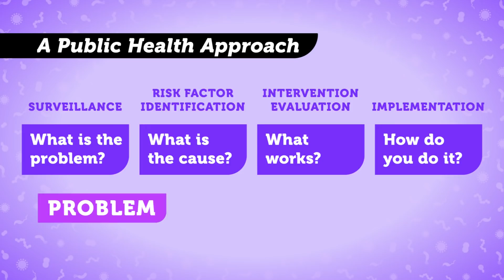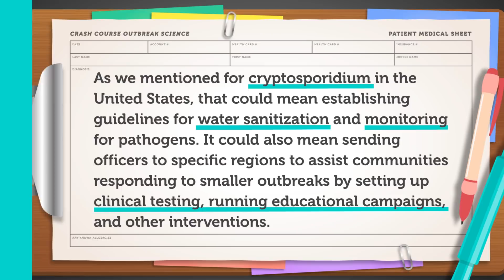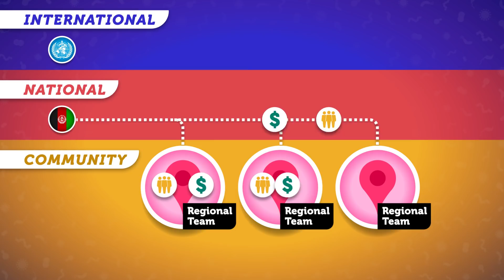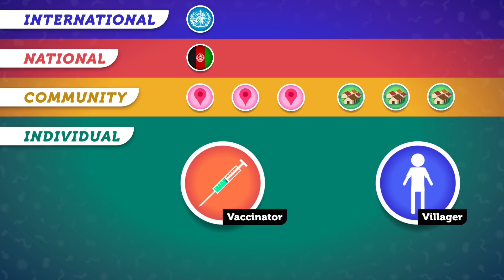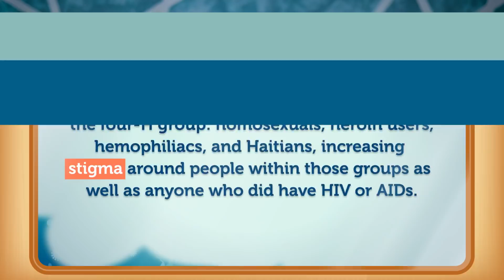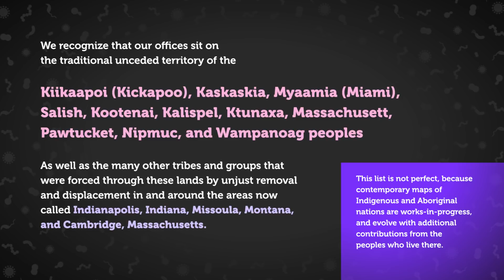How Can Cooperation End an Outbreak? Crash Course Outbreak Science #11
In 1959, the WHO set out to eradicate smallpox, an ambitious goal that was achieved by 1980. But this goal wouldn't have been possible without coordination on all levels of society. In this episode of Crash Course Outbreak Science, we'll look at cooperation on the individual, community, and national scale and see how by working together we can improve outcomes during an outbreak, prevent future outbreaks, and even eradicate disease.

This episode of Crash Course Outbreak Science was produced by Complexly in partnership with Operation Outbreak and the Sabeti Lab at the Broad Institute of MIT and Harvard—with generous support from the Gordon and Betty Moore Foundation.